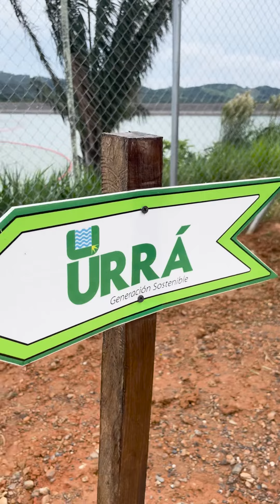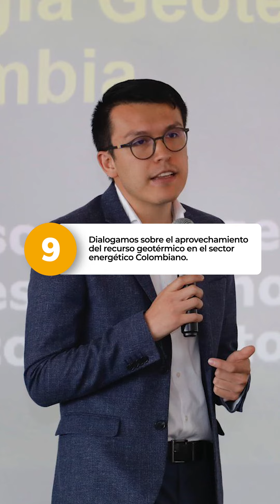Ministerio de Minas y Energía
En nuestro resumen descubre lo mejor de la semana a un clic 📢. Estuvimos en Córdoba, Santander y Caldas. Sostuvimos importantes reuniones que nos permiten avanzar en nuestro propósito de consolidar una Colombia Potencia de la Vida.